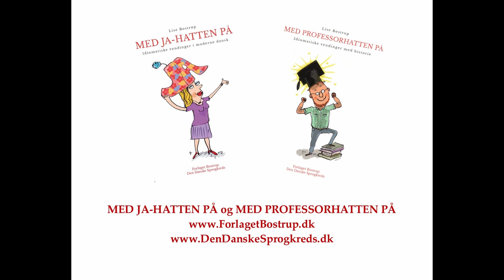At gå fra snøvsen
"At gå fra snøvsen" er et dansk idiomatisk udtryk, der er beskrevet i bogen "Med professorhatten på" (Forlaget Bostrup 2020).